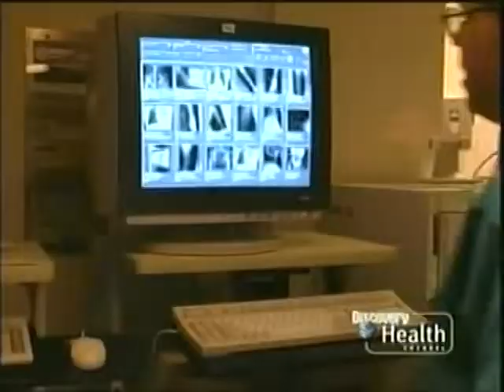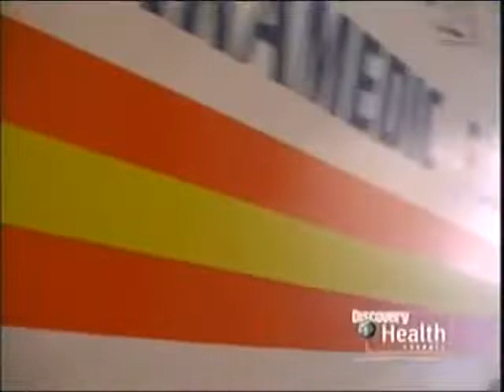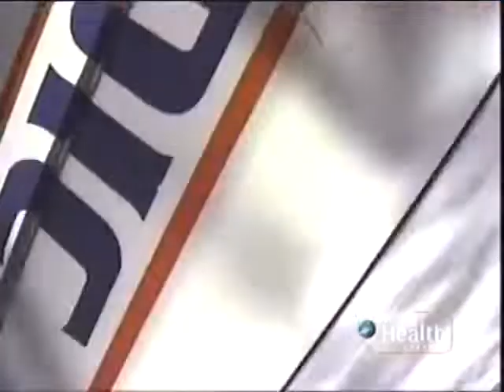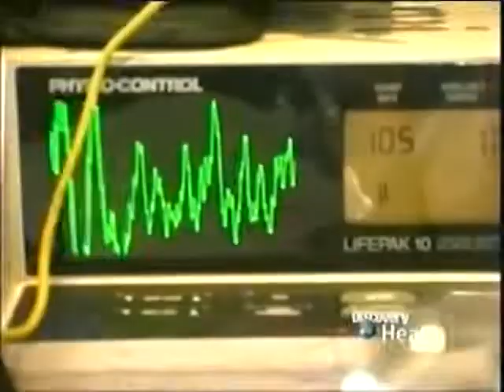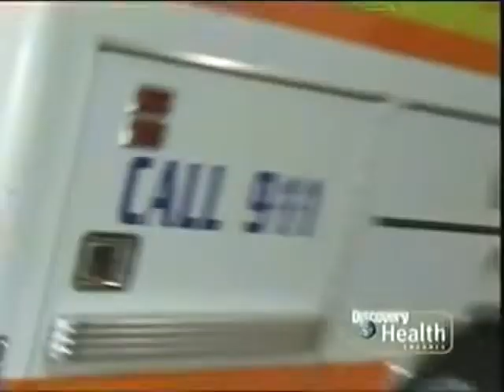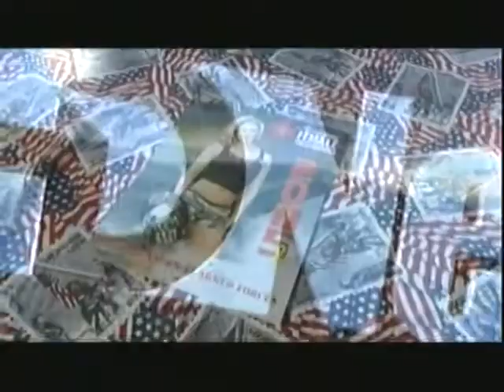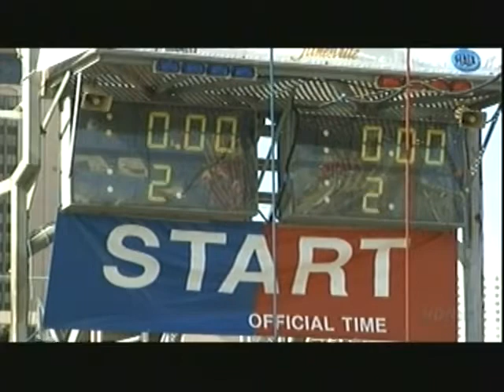PHTLS Seizure Management for EMS Responders| Pre Hospital Trauma Life Support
Guide to Seizure Management for Emergency Medical Responders